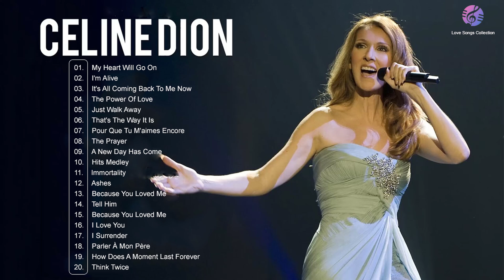C E L I N E D I O N GREATEST HITS FULL ALBUM - BEST SONGS OF C E L I N E D I O N PLAYLIST 2021